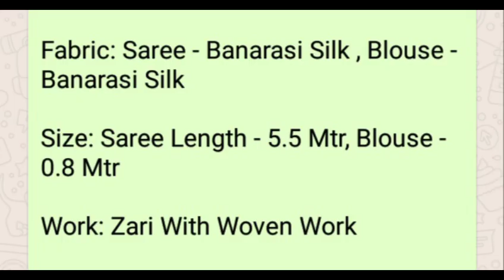Elegant Banarasi Silk saree # free shipping and free cash on delivery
Rs 1325